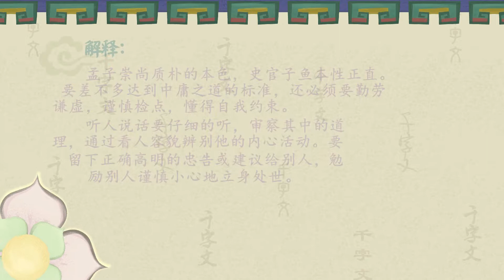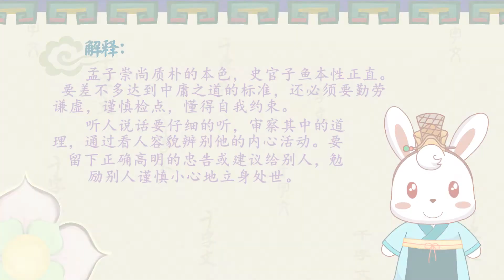兔小贝国学《千字文》22 孟轲敦素